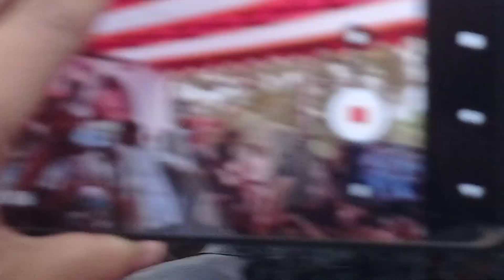দিল্লিতে নিজামুদ্দিন আউলিয়া। তাসরিফ।। ভালো লাগলে ভিডিও টি শেয়ার দিবেন।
দিল্লিতে নিজামুদ্দিন আউলিয়া। তাসরিফ।।